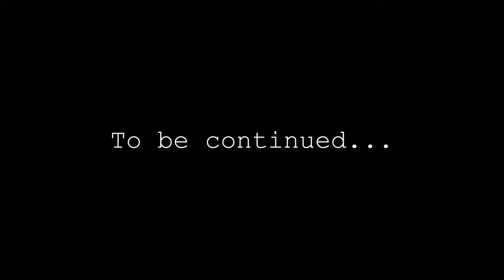Western Washington Grouse - Part I - Searching For New Cover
Follow along as we search for Western Washington Grouse. Do NOT watch this video if you want to see us kill birds. DO watch this video if you are interested in finding grouse in Western Washington. We talk about what to look for when finding new grouse hunting spots. Will we be successful before the end of the season on December 31st?